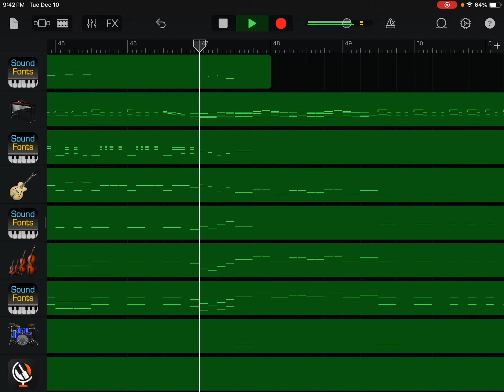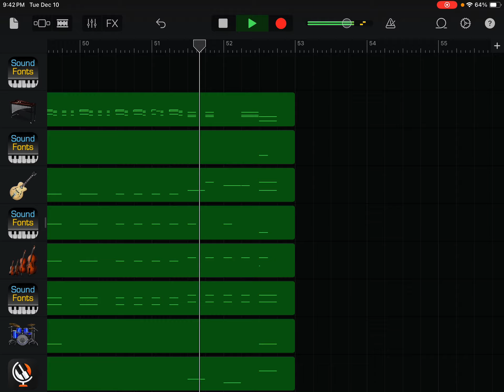(Music Recomposition) Ludwig van Beethoven’s The Ruins Of Athens, Op. 113, Turkish March